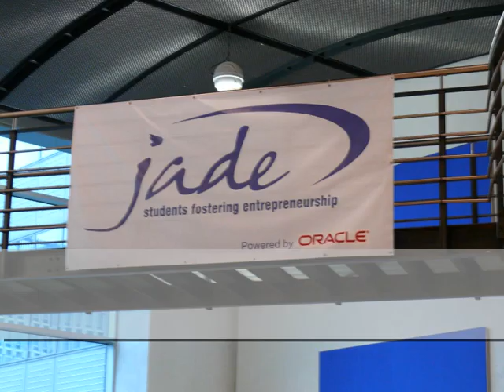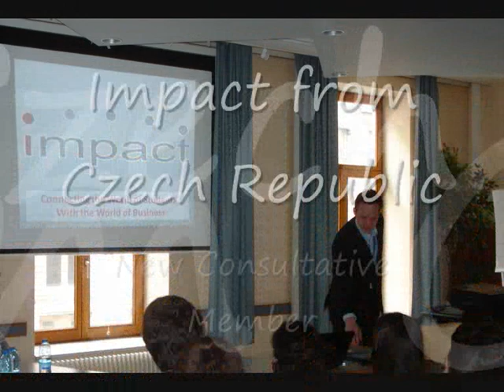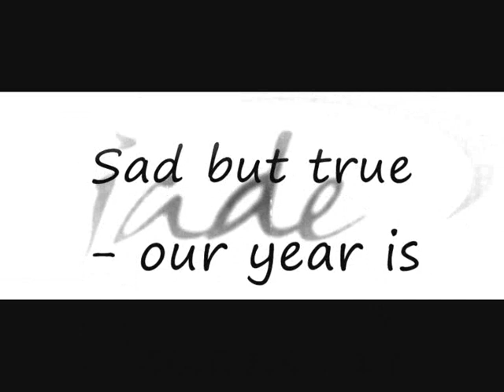JADE - Executive Board 2008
This video is the Good Bye Video of the JADE Executive Board 2008 "Equilibrium" shown at the Closing Ceremony of the 3rd Junior Enterprise World Conference in Porto on July 6th. At this conference the new Executive Board for 2009 was elected, marking the last 3 months of "Equilibrium's" term, which ends on October 1st 2008.